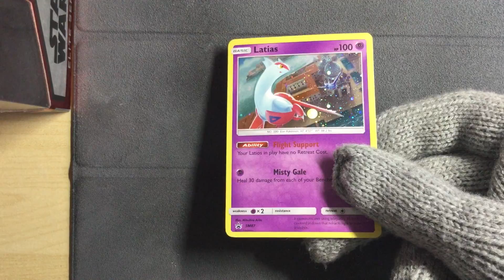Latias SM87 - Pokemon Shining Legends Collector's Chest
Pokemon Shining Legends Collector's Chest
Latias SM87 Holo
Only to be found in the collectors chest